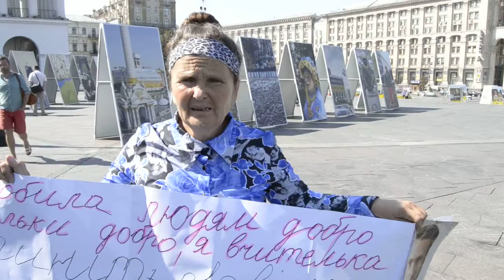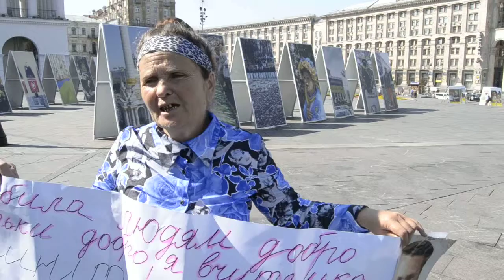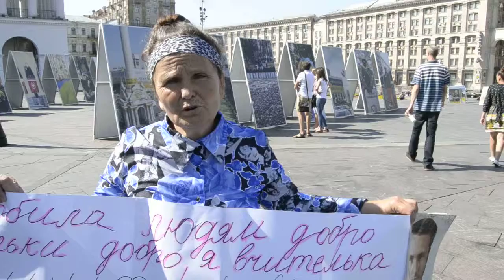Одна проти Кировоградських чиновників і прокурора